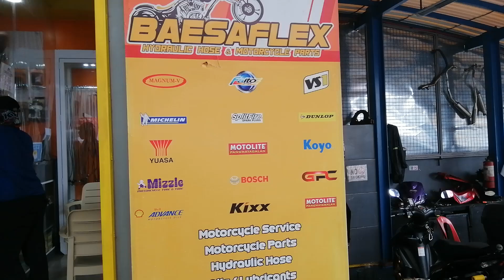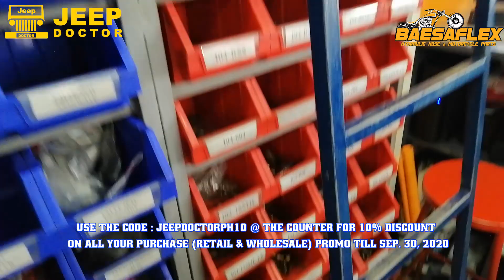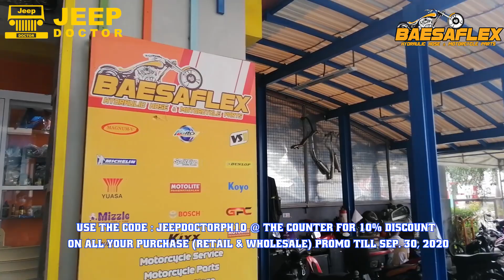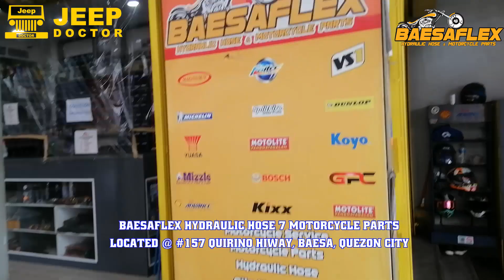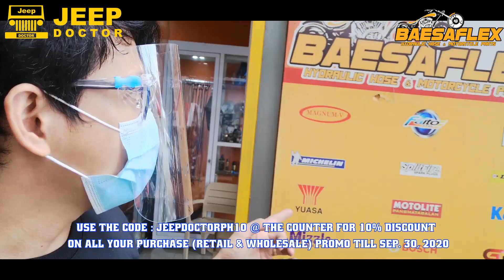10% OFF KA SA MOTORCYCLE PARTS SHOP NA ITO BASTA SUBSCRIBER KITA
BAESAFLEX HYDRAULIC HOSE 7 MOTORCYCLE PARTS
LOCATED @ #157 QUIRINO HIWAY, BAESA, QUEZON CITY